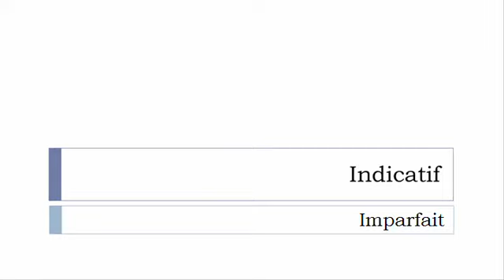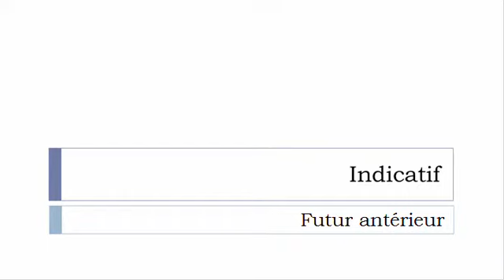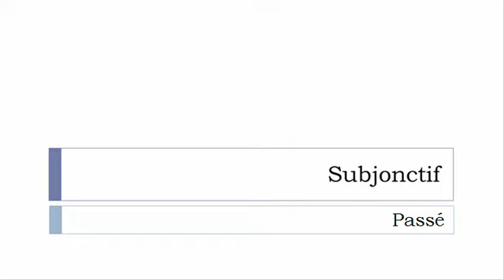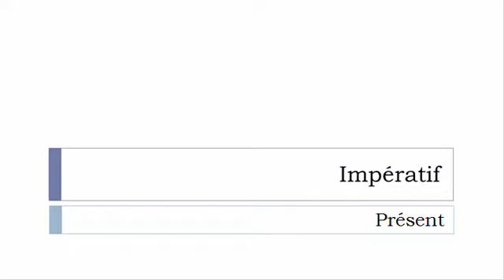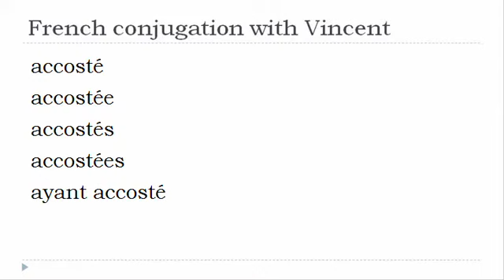French verb = All tenses # Accoster